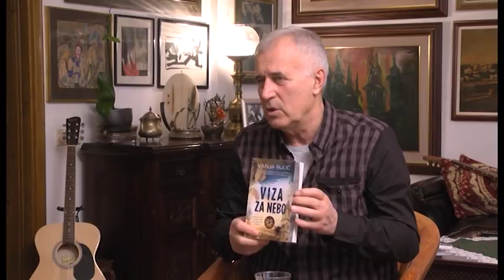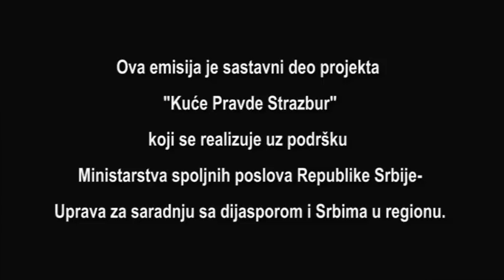REČ VIŠE 2016: Sava Mandić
Emisija o poznatim ljudima iz sveta politike i biznisa.